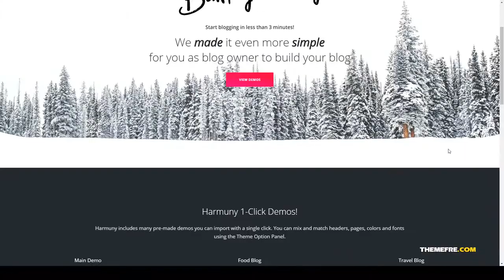Harmuny - Modern WordPress Blog Theme creative lifestyle Mai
Columns 3

 Layout Responsive

 Tags blog, blogging, clean, creative, fashion, food, gutenberg, instagram, journal, lifestyle, minimal, modern, personal, travel, woocommerce